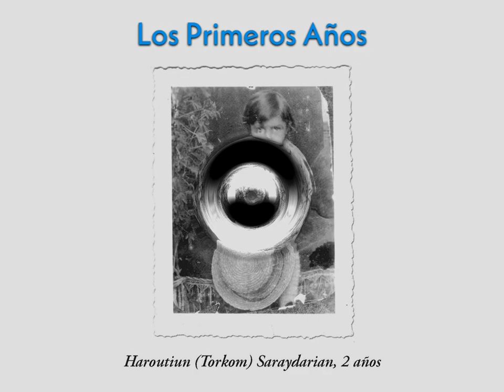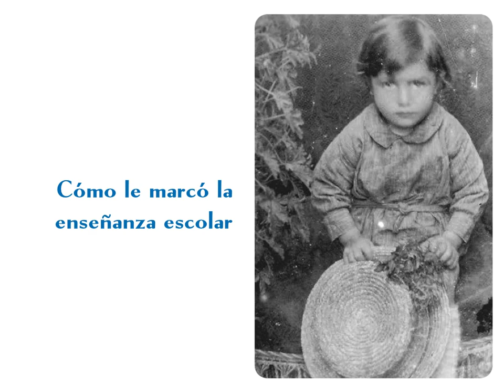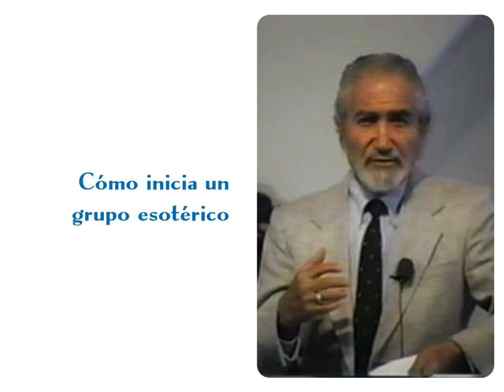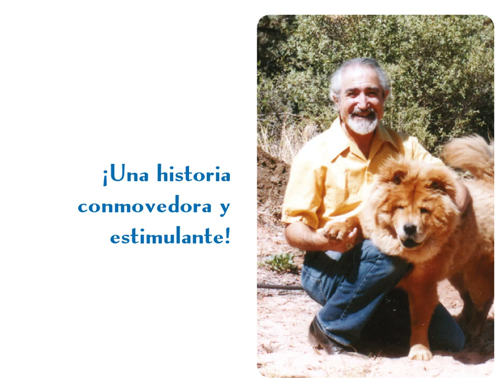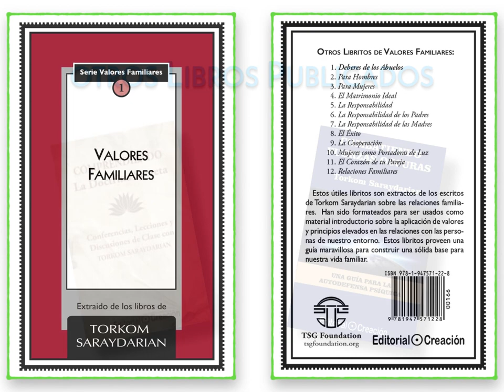Book Trailer Autobiografia Torkom Saraydarian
Book Trailer de la Autobiografía de Torkom Saraydarian.
A la venta a finales de Octubre 2019